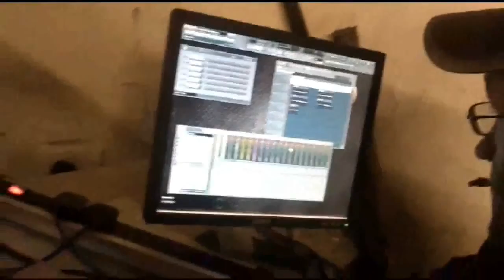Mare Imbrium - Upset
Song from my project Mare Imbrium, originally written by my friend Leny, who also done all arrangements, I just added vocals at the end. Song has really escalating atmosphere and great ending. enjoy
lyrics: Martin Babic
recorded in FL studio, EZ mix, EZ drummer used, played on Aria guitar